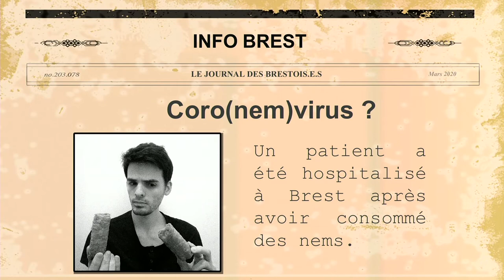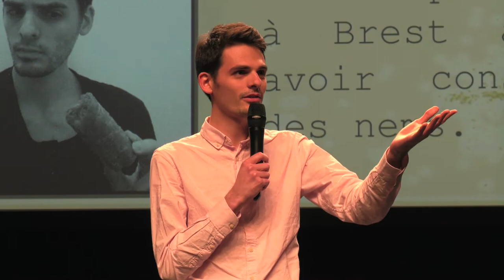Arthur CHATTON - MT180 Finale Bretagne / Pays de la Loire 2020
Son sujet de thèse : "inférence causale à partir de données observationnelles et censurées : l’intelligence artificielle au service des biostatisticiens, épidémiologistes et cliniciens"

Son but : "Mes recherches permettent d'améliorer les recherches des autres"

Son établissement : Université de Nantes